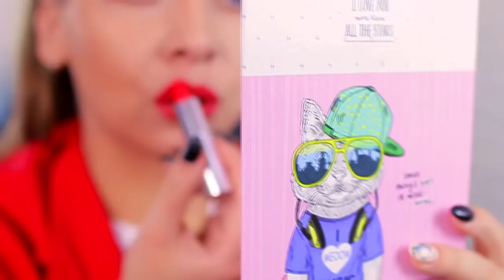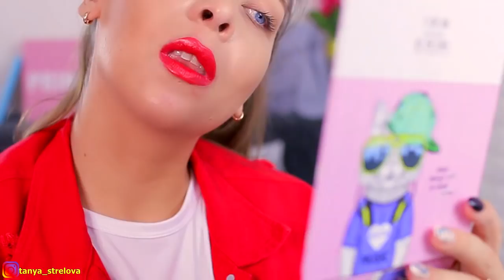6 ТРЮКОВ С ПОМАДОЙ / Tanya StreLove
В этом видео ты узнаешь о лайфхаках с помадой,которые пригодятся абсолютно каждой девушке.